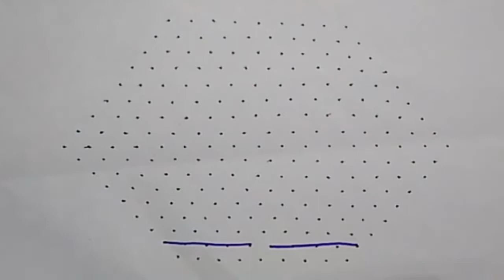Top Sankranthi Kanuma Rangoli design with Peacocks - సంక్రాంతి ముగ్గులు - பொங்கல் கோலம் big rangoli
Top Sankranthi Kanuma Rangoli design with Peacocks - సంక్రాంతి ముగ్గులు - பொங்கல் கோலம்